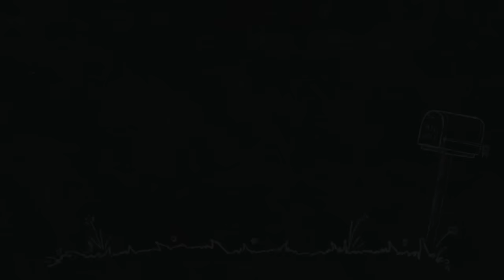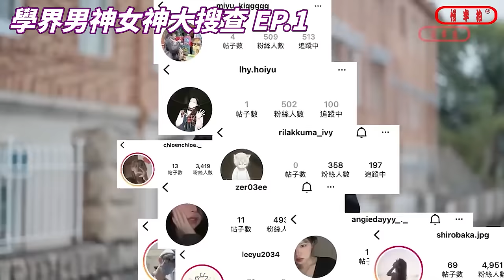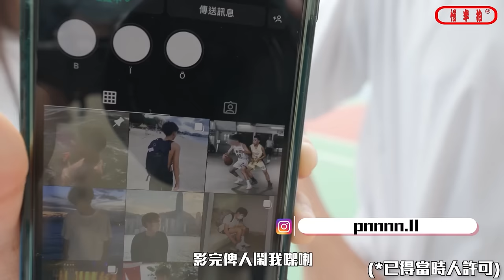【學校Q&A II】銀禧學生會用件校服抹嘴！？／黃笏南最鐘意捉人頭髮！？／賽官打交No.1！？🐄｜慢半拍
主持：@cswchloe
00:18 開頭
01:13 尋找小學同學
02:06 主持介紹
02:42 何明華會督銀禧中學
03:11 東華三院黃笏南中學
04:01 賽馬會官立中學
04:20 銀禧同賽官會share同一個小食部?
05:00 賽官同學成日打交?
05:45 黃笏南啲同學好全面?
06:28 賽官地理位置俾幾間band 1學校圍住會唔會好大壓力
07:12 銀禧校舍好細?
08:07 黃笏南校舍好大?
08:16 賽官男仔靚仔過銀禧男仔?
08:52 黃笏南好多靚仔?
09:46 對銀禧有咩印象
10:46 銀禧校服好似口水肩
11:43 賽官條呔好似三文魚
12:10 尋人(I)
12:24 銀禧著名校友 - 193 郭嘉駿
13:05 餐廳介紹
14:15 想搞多啲聯校活動
15:44 尋人(II)
16:55 有咩想同其他學校講
17:32 結尾
17:58 花絮